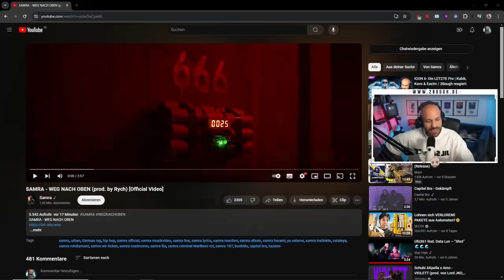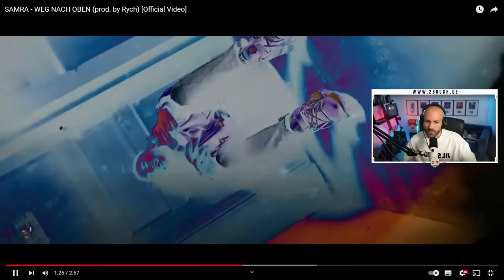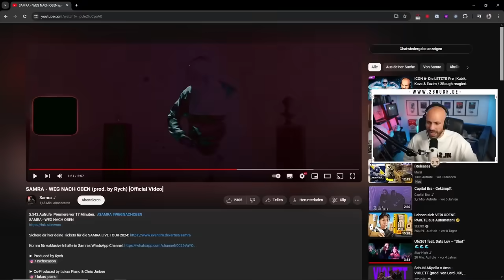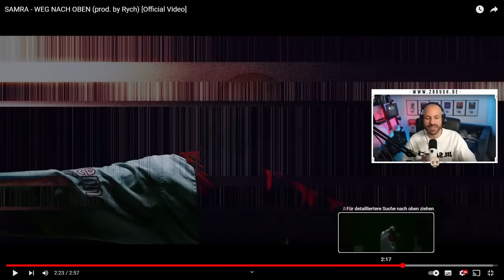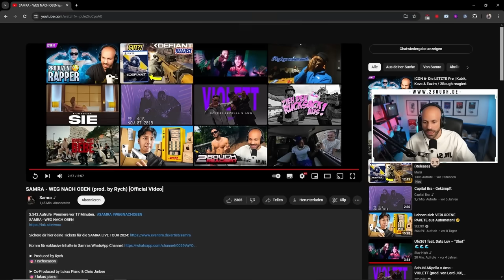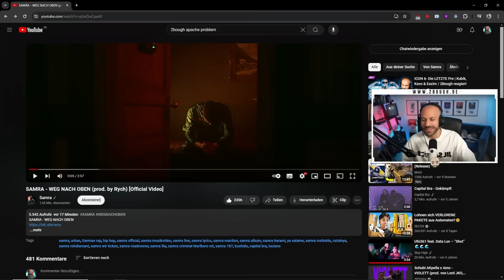SAMRA - WEG NACH OBEN / 2Bough reagiert